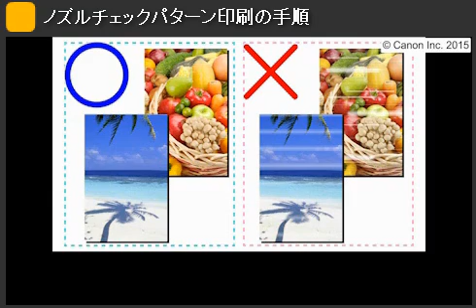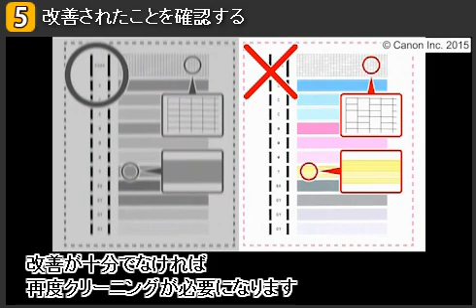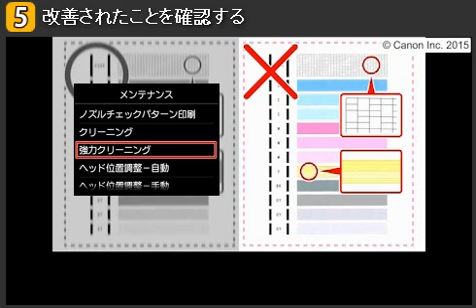色むらになる／印刷がかすれている(MG7730)【キヤノン公式】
PIXUSの設置方法やトラブル解決方法を動画でご説明しています。